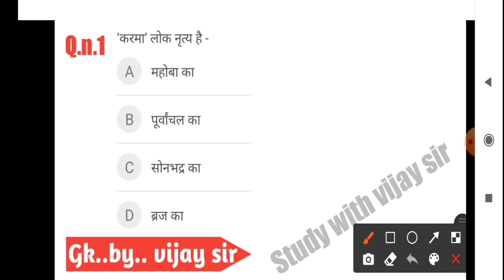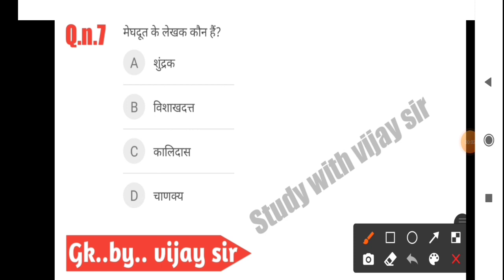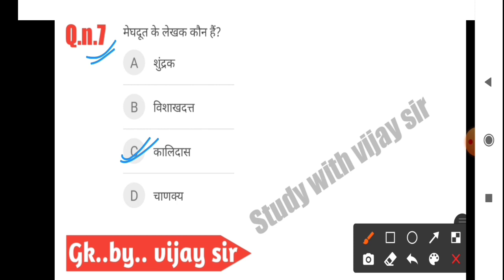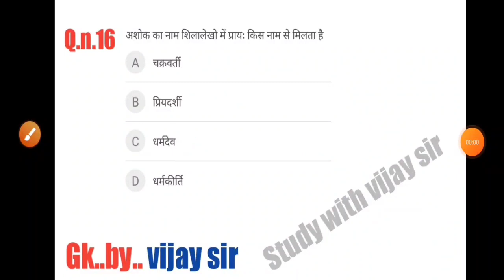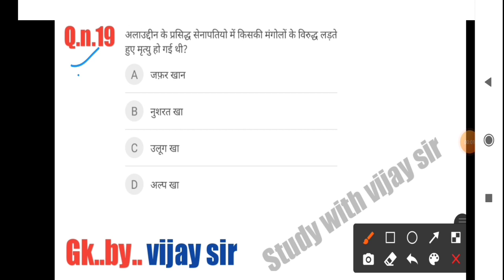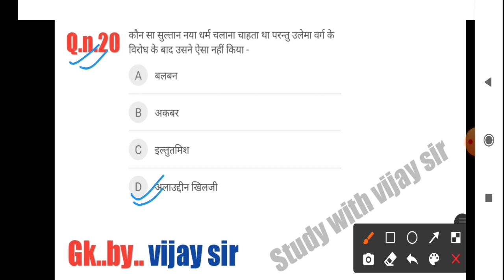Up पुलिस gk|bar bar up police me aane vale gk|up constable important gk|study with vijay sir|top gk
up पुलिस gk|bar bar puche jane vale gk questions|up constable important gk| study with vijay sir
bar bar puche jane vale gk questions in Hindi
gk questions for up police
GK questions for up pcs bank
gk top 20 important questions
top 20 gk questions
gk ka work
gk ka superb questions
gk ka matalab
gk questions

about the video. Here discuss about top 20 gk questions

Hi everyone welcome in my youtube channel